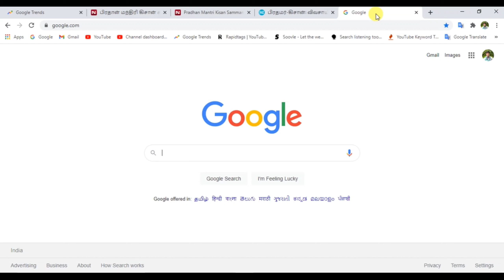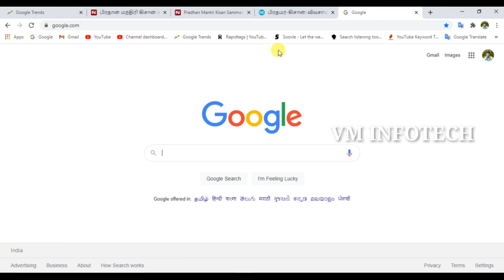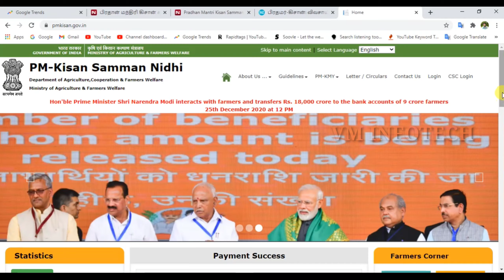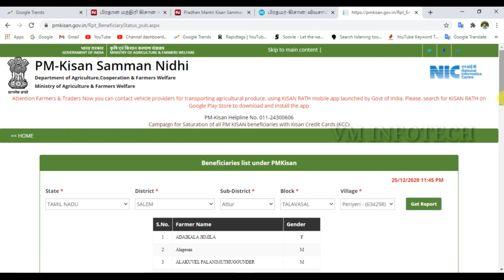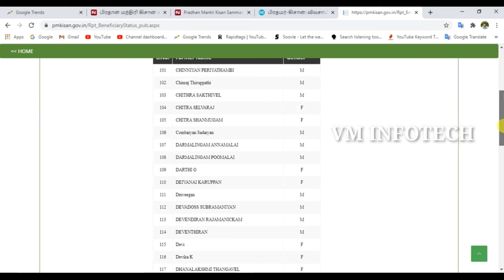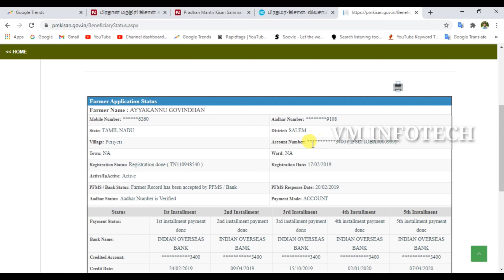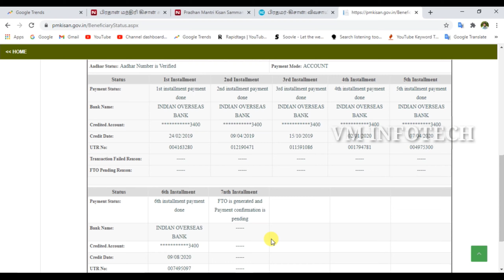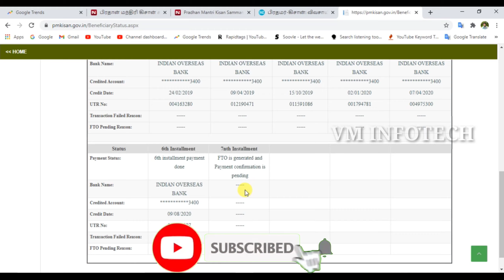PM Kisan மூலம் 2000 ரூபாய் வழங்கப்படும் | PM Kisan 7th installment date 2020 in Tamil | VM INFOTECH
fto full form
p m kisan samman nidhi list 2020
pm kisan.gov.in status
pm kisan.gov.in
pm kishan.gov.in
PM
p m kisan
pm kisan nidhi yojana
PM-KISAN
pm kisan 7th installment list
pm kisan 7th kist kab ayegi
pm kisan 7th kist
pm kisan 7th installment status
pm kisan 7th installment telugu
pm kisan 7th installment date 2020 bihar

Watch VM INFOTCH on YouTube which streams news related to current affairs of Tamil Nadu, Nation, and the World. Here you can watch breaking news, live reports, latest news in politics, viral video, entertainment, Bollywood, business and sports news & much more news in tamil.

Thanks...
-VEERAMANI
மேலும் பல விடியோவுக்கு சப்ஸகிரைப் செய்யுங்கள் நன்றி ..